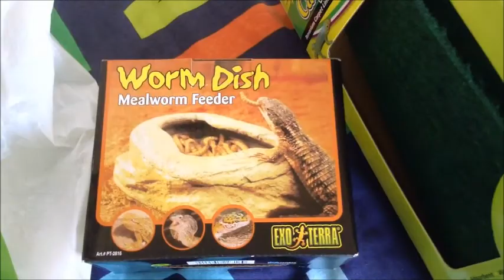Getting My First Reptile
Hi, I'm GeckoGuy But You Can Call Me Lewis.